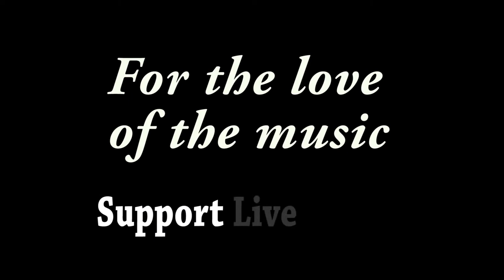The Fabulous Thunderbirds - "Tuff Enuff/Rock This Place" - Blues From The Top - 6/24/17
Recorded at Blues From The Top Festival in Winter Park, CO on 06/24/17

Kim Wilson - Harmonica, Vocals ~~
Johnny Moeller - Guitar ~~
Steve Gomes - Bass ~~
Kevin Anker - Keys ~~
Rob Stupka - Drums ~~